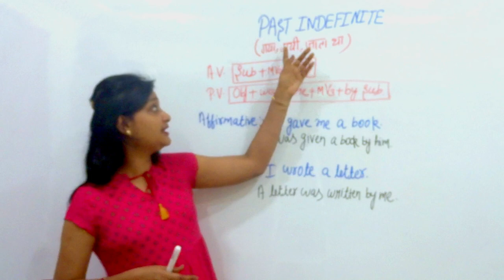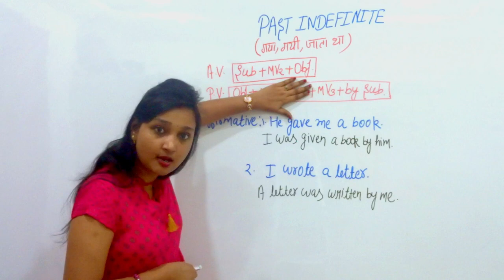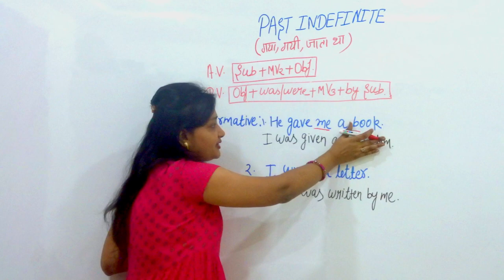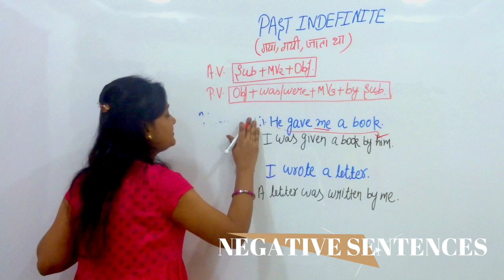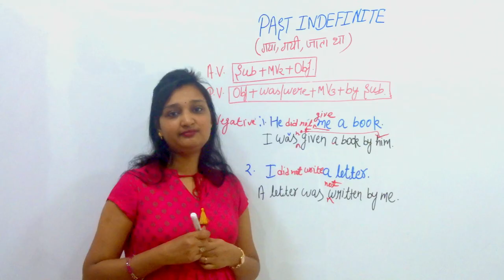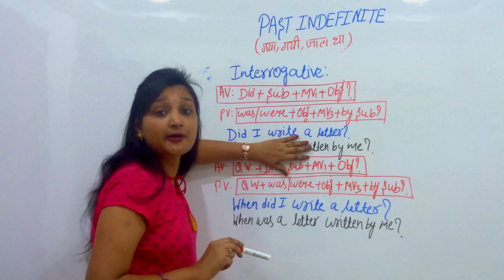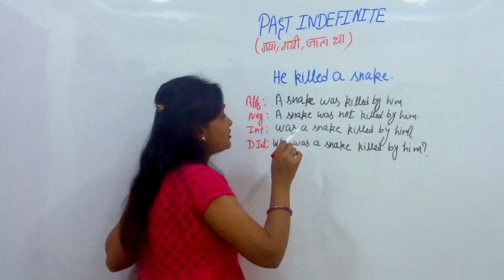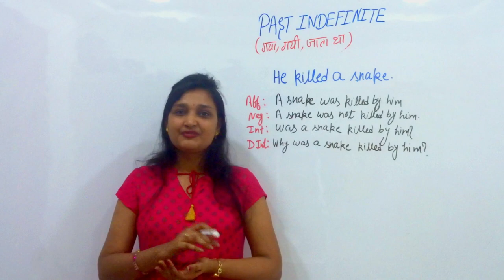Past indefinite or simple past active and Passive voice rules with examples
In this video, we are going to learn about past simple passive voice with the complete structure of each type of sentence (Affirmative, Negative, Interrogative) with their examples. We will also discuss the WH family.